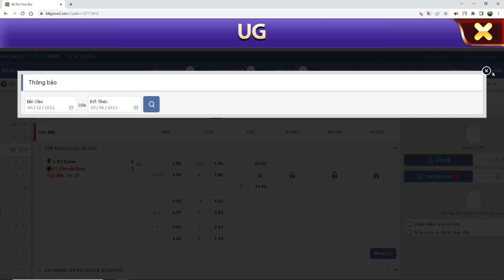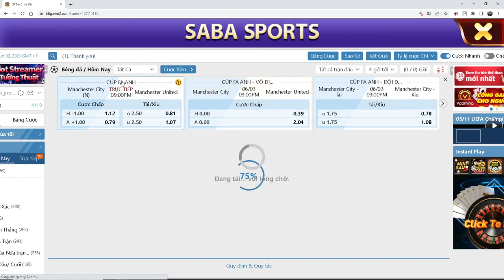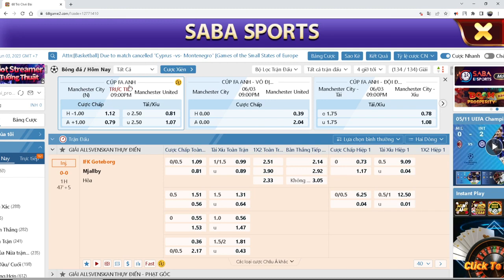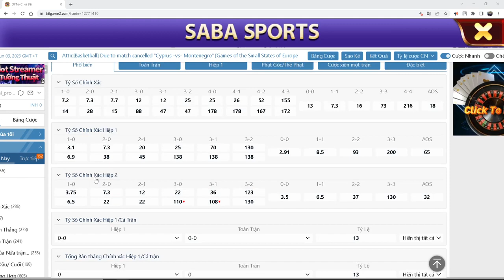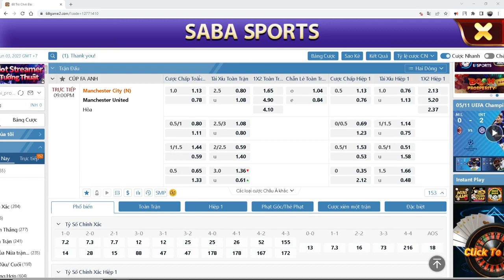Game Bài Đổi Thưởng | Công Game Bài Đổi Thưởng có sảnh live đang dạng nhất thị trường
TOP 5 APP TÀI XỈU UY TÍN Đổi Thưởng Nhanh 1-1:
Link các game đang chơi :